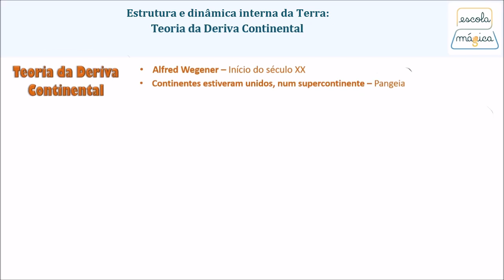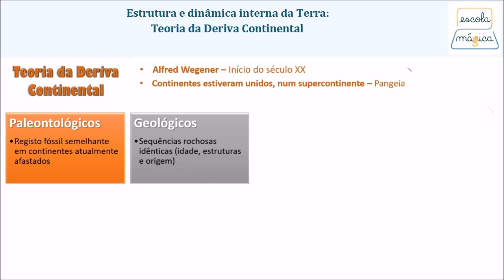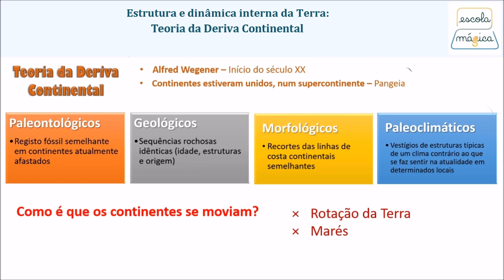A deriva dos Continentes